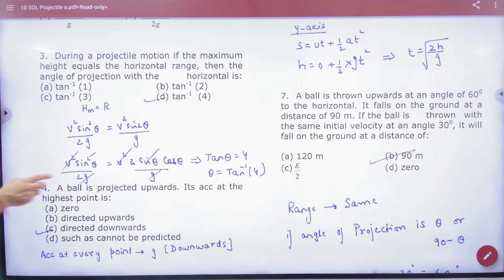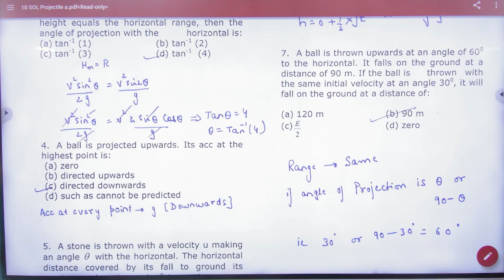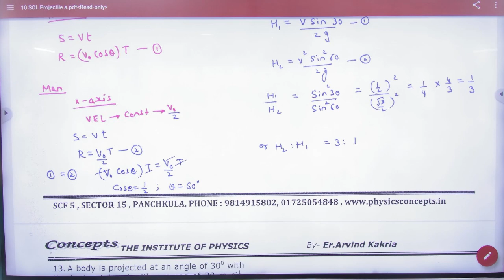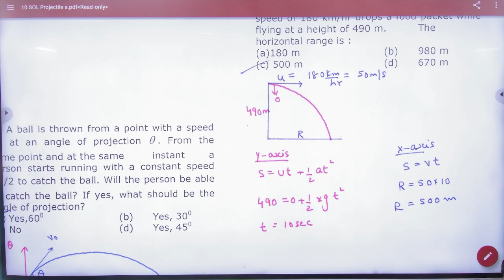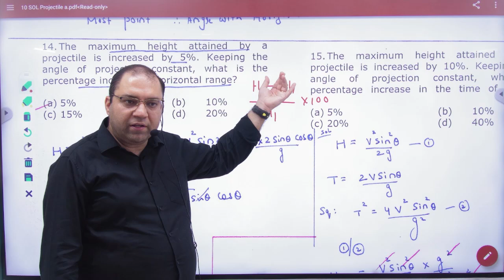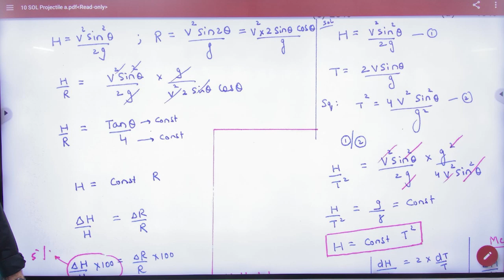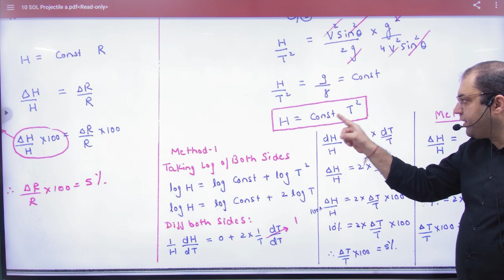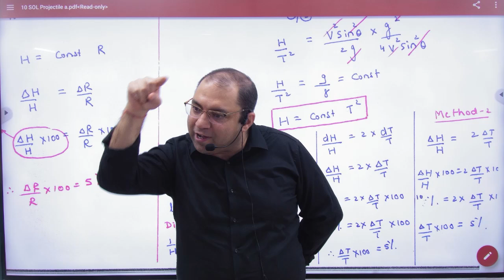2 objective sheet 10 Projectile